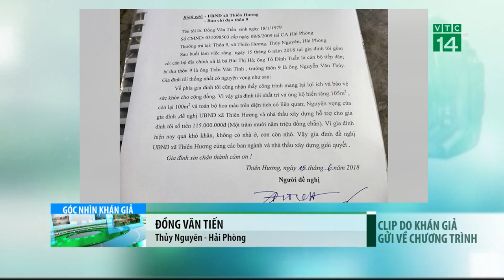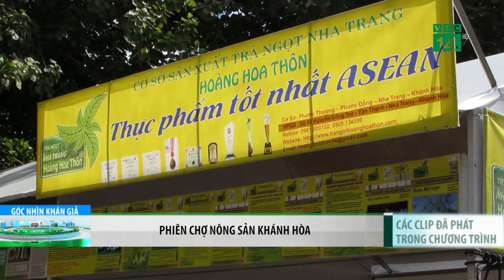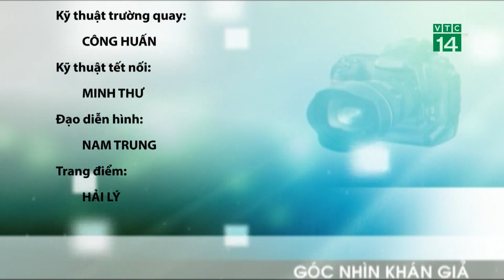Bản tin Góc nhìn khán giả ngày 08/08/2019 | VTC14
VTC14 | Bản tin Gócnhìnkhángiả ngày 08/08/2019 với các video clips do khán giả trên cả nước gửi về VTC14 phản ánh các mặt của đời sống dân sinh.